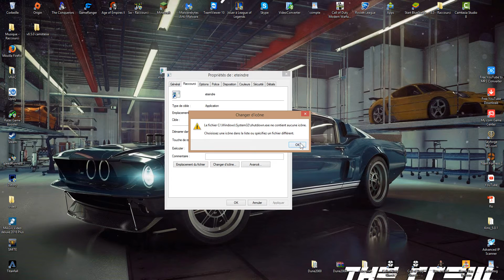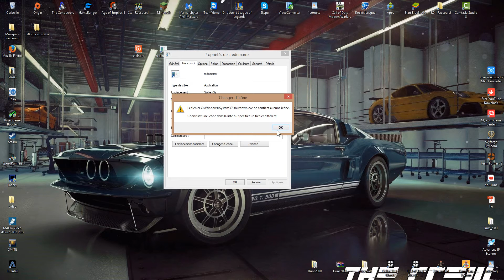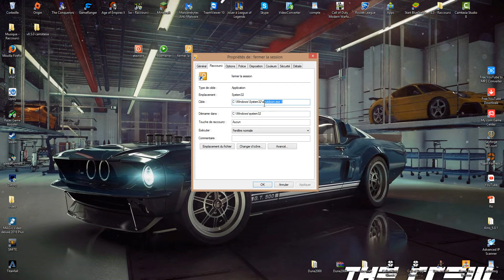Comment créer un raccourci du bouton Arrêter, Redemarrer, Fermer la Session (Tuto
Arrêter shutdown.exe -s -t 0
Redémarrer shutdown.exe -r -t 01
Fermer la session. shutdown.exe -l